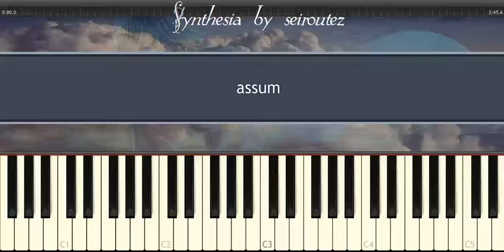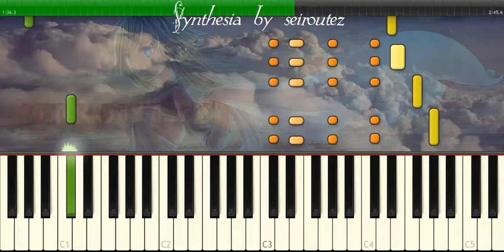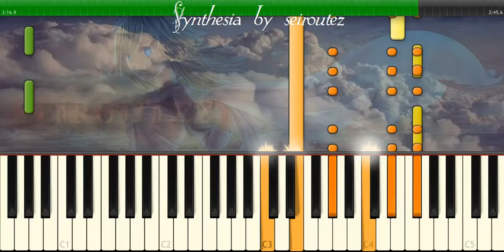[Synthesia][MIDI] assum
[Synthesia][MIDI]